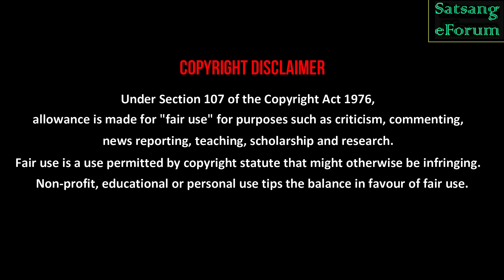SREE SREE THAKUR ANUKUL CHANDRA || আদর্শ জীবন দর্শন || বাগ্মী প্রবর প্রলয় মজুমদার (প্র: ঋ:)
ᴛʜɪs ᴄʜᴀɴɴᴇʟ ɪs ᴇsᴛᴀʙʟɪsʜᴇᴅ ᴛᴏ sᴇʀᴠᴇ ᴛʜᴇ ᴘᴇᴏᴘʟᴇ ʙʏ ᴘᴜʙʟɪsʜɪɴɢ ᴍᴏᴛɪᴠᴀᴛɪᴏɴᴀʟ ᴠɪᴅᴇᴏs ᴄᴏɴᴄᴇʀɴɪɴɢ ᴛʜᴇ ᴛʜᴇ ᴘʀɪɴᴄɪᴘʟᴇs ᴏғ ʙᴇɪɴɢ ᴀɴᴅ ʙᴇᴄᴏᴍɪɴɢ.

𝑻𝒐𝒑𝒊𝒄 - আদর্শ জীবন দর্শন,  শ্রী শ্রী ঠাকুরের কথা আলোচনা করছেন শ্রী প্রলয় মজুমদার (প্র. ঋ)।

𝑽𝒐𝒊𝒄𝒆 𝒐𝒇 - Sri Pralay Majumdar (P.R)

ғᴏʀ ᴍᴏʀᴇ ᴠɪᴅᴇᴏs, ᴘʟᴇᴀsᴇ ɢɪᴠᴇ ᴀ ʟɪᴋᴇ, ᴀ ᴄᴏᴍᴍᴇɴᴛ ᴀɴᴅ ᴀ sʜᴀʀᴇ.ᴀɴᴅ ᴛᴏ ɢᴇᴛ ɴᴏᴛɪғɪᴄᴀᴛɪᴏɴs ᴏғ ᴏᴜʀ ɴᴇᴡ ᴠɪᴅᴇᴏ, ᴊᴜsᴛ sᴜʙsᴄʀɪʙᴇ ᴀɴᴅ ᴘʀᴇss ᴛʜᴇ ʙᴇʟʟ ɪᴄᴏɴ (🔔). ᴛʜᴀɴᴋ ʏᴏᴜ.